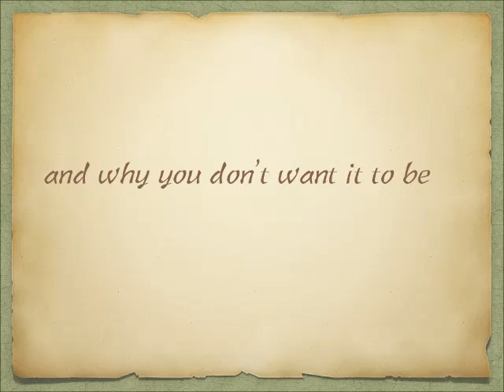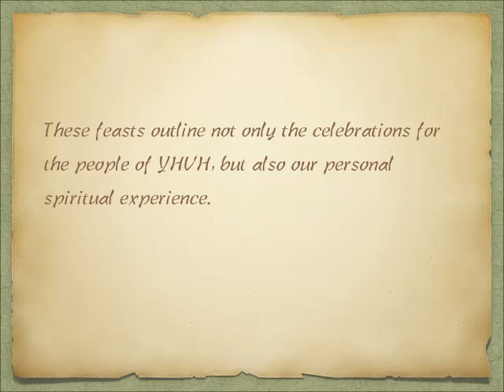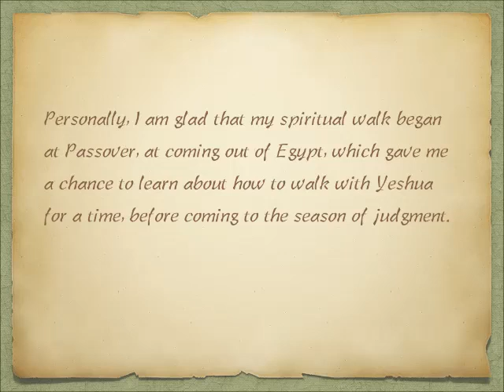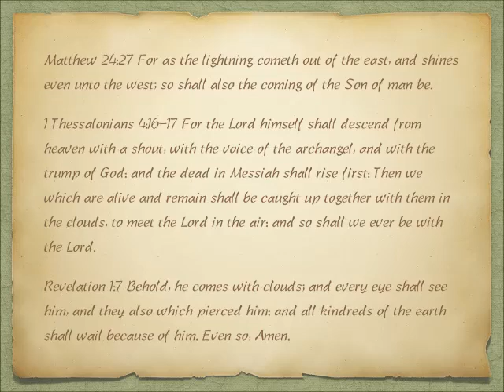Why the feast of Trumpets is not the new year and why you don't want it to be